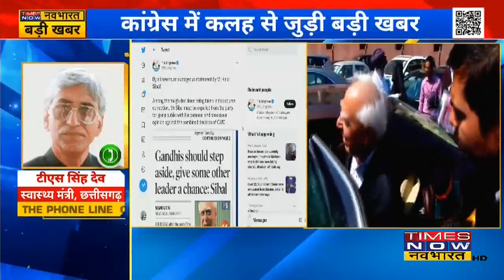Congress नेता TS Singh Deo का बड़ा बयान बोले- 'Kapil Sibal को Party से बाहर किया जाए। '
Chhattisgarh के Health Minister TS Singh Deo का बड़ा बयान बोले, Congress के हक़ में बड़े फैसले लेना जरूरी है, Kapil Sibal को Party से बाहर किया जाए| सुनिए और क्या कहा Times Now नवभारत पर ।